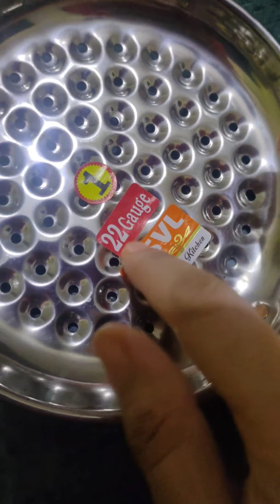रोजाना काम आने वाले किचन टिप्स जो काम बनाये आसान/kitchen tips and trick in Hindi\ kitchen hacks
today's Special video first time on YouTube new kitchen Hacks & tips Khana pakana.

Please like us comment us share as more as possible.